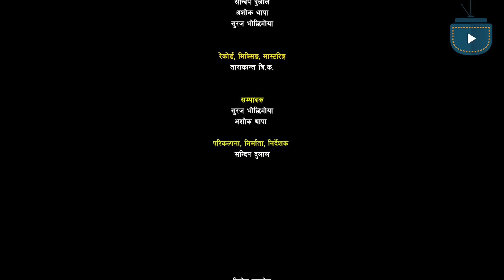ठेट लोक दोहोरी झट्काको तेस्रो प्रस्तुती, रेशम निर्दोश र अस्मिता डल्लाकोटी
ठेट लोक दोहोरी झट्का को तेस्रो प्रस्तुती रेशम निर्दोश रअस्मिता डल्लाकोटी

All rights of this video is with Pocket Creation

Thanks!
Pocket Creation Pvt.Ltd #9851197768